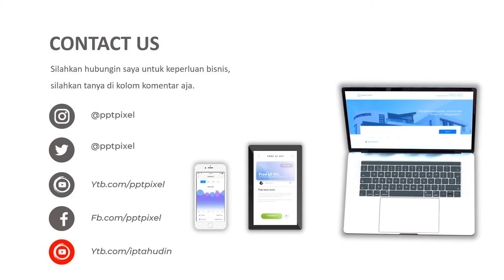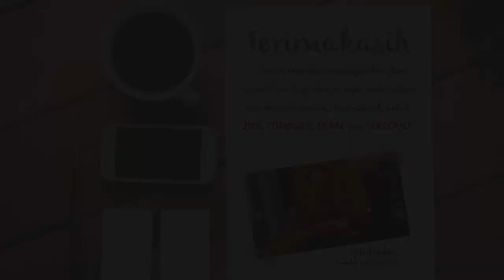Jasa Video Promosi, Video Marketing, Video Penjualan di Langkat, Sumatera Utara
Jasa Video Promosi, Video Marketing, Video Penjualan di Langkat, Sumatera Utara. Harus diakui bahwa pemasaran berbasis digital menjadi alternatif pilihan yang sangat efektif.